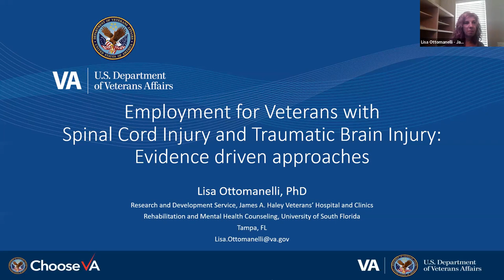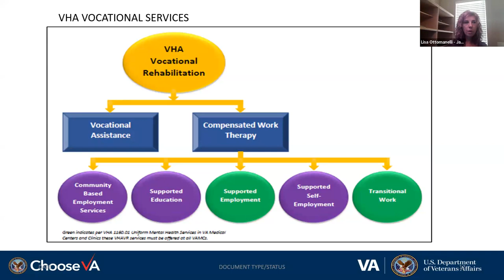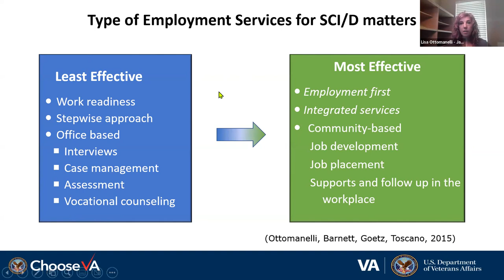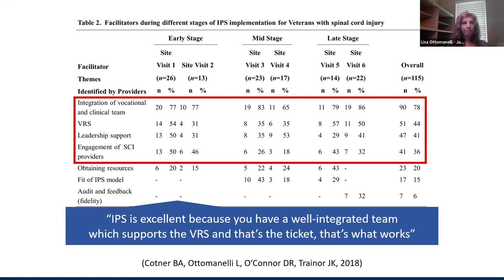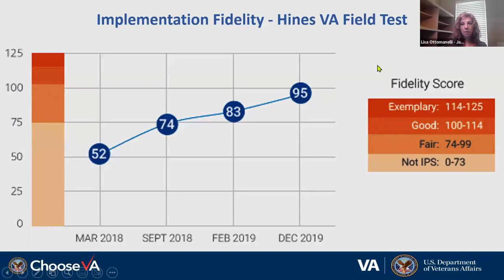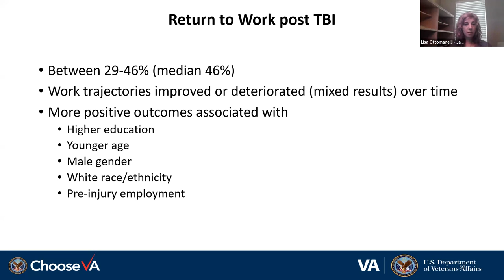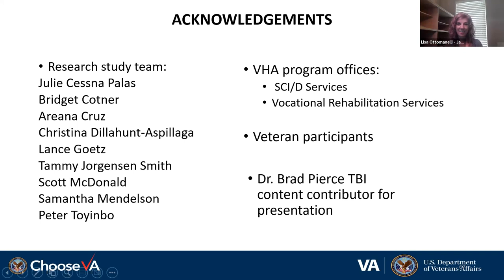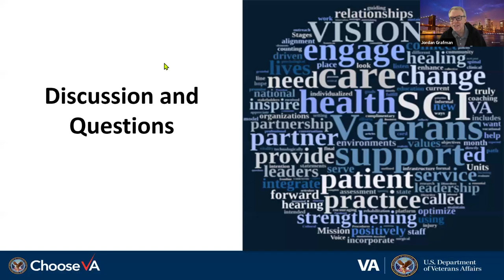2023 NIDILRR Invited Lecturer- Lisa Ottomanelli, PhD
Lisa Ottomanelli, PhD, clinical psychologist at the James A. Haley Veterans Hospital & Clinics in Tampa, Florida, delivered the 2023 NIDILRR Invited Lecture for CROR's RRTC on Employment for Persons with Physical Disabilities on Sept. 11.

Her presentation was on employment for veterans with spinal cord injury (SCI) and traumatic brain injury (TBI) and included findings from her own research to identify evidence-based approaches to increasing employment for veterans with SCI and TBI.